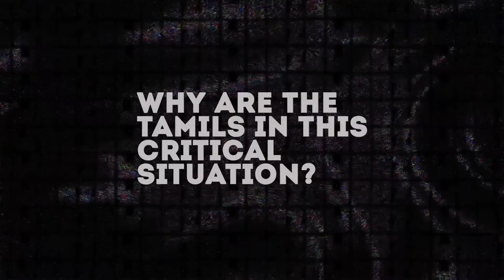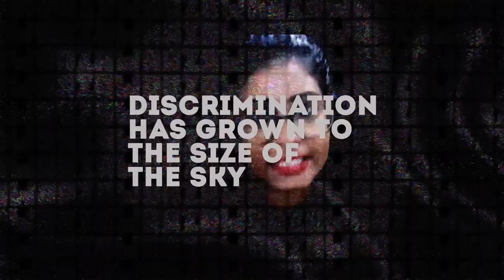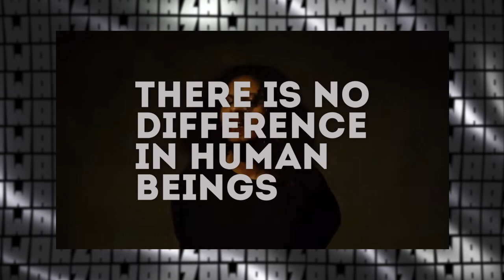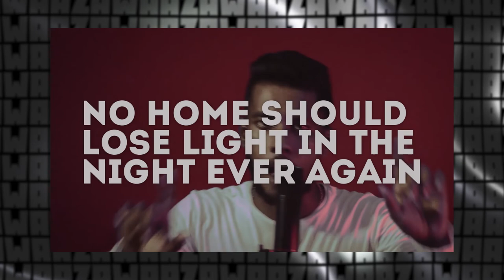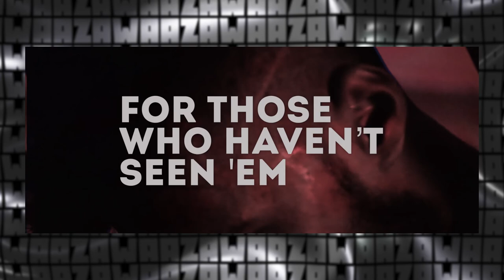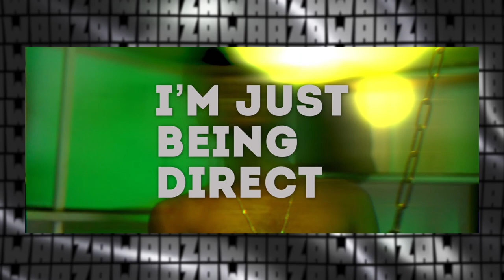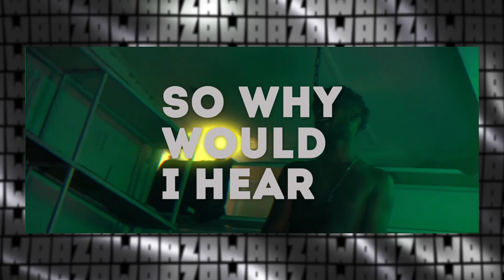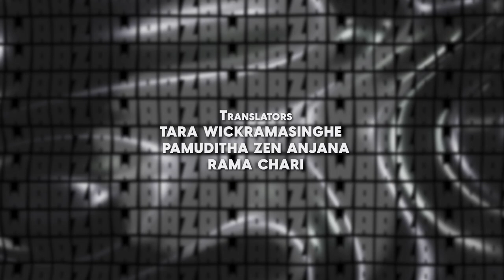Awaaz Sri Lanka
Awaaz (voice) is a series of films documenting artists using their voice for positive social change and activism across South Asia. The films trace the protest histories of each country through the artists perspective, and how their work relates to the current socio-political climate.

The first film in the series features two distinct voices from Sri Lanka - Rathya, a Tamilian female rapper and composer who explores ideas of identity through her work, and Zany Inzane, a Sinhala rapper known for spitting harsh truths through his piercing lyrics.

Awaaz has been conceptualised and produced by Akshat Nauriyal / Studio Now Delhi.

Commissioned by Goethe-Institut / Max Mueller Bhavan New Delhi.